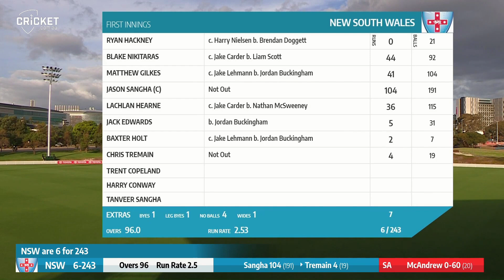Sangha stars on day one but Redbacks strike late | Sheffield Shield 2021-22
New NSW captain Jason Sangha finished day one unbeaten on 104 but South Australia took three late wickets to have the Blues 6-243 as they search for their first Sheffield Shield win in 18 matches.